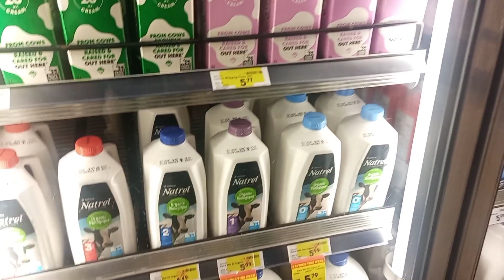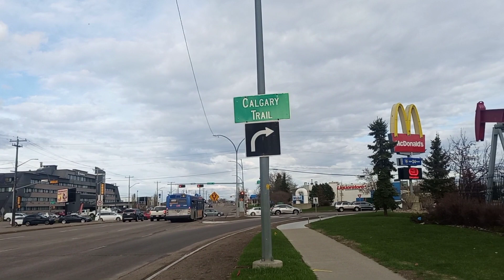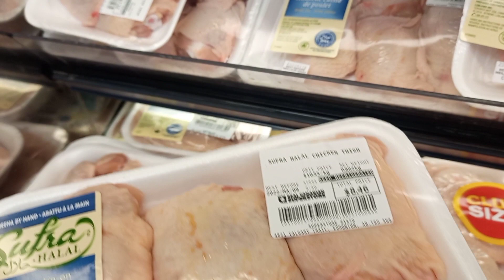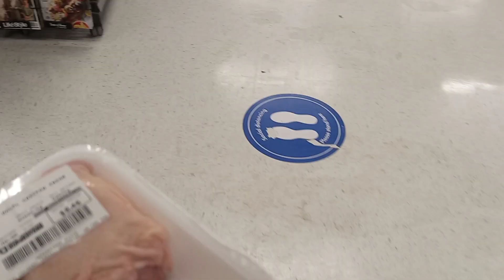Today We Went To Grocery Shops | Daily Vlogs | Canada | Pakistan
channel Name : Yasir Afridi Vlogs